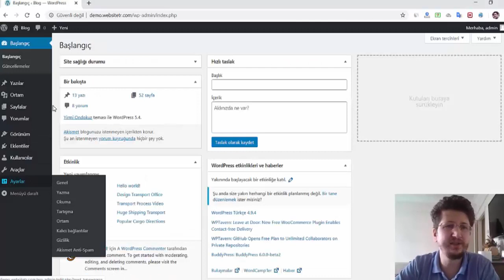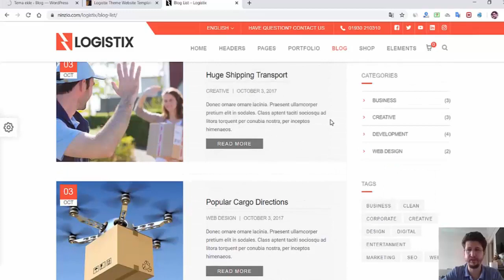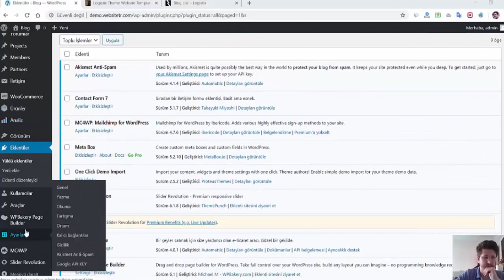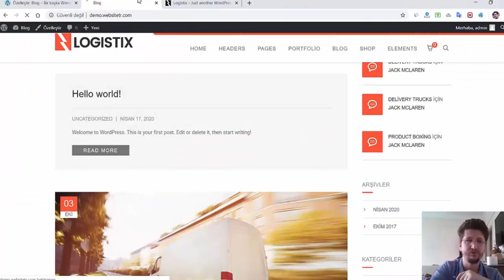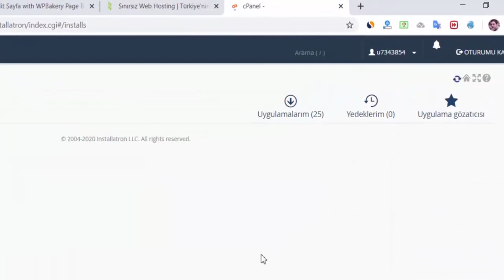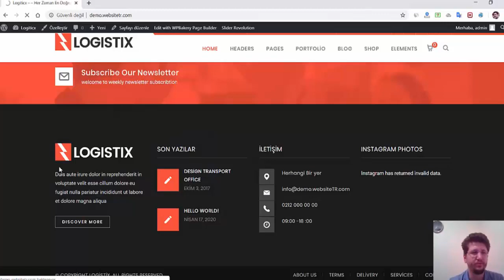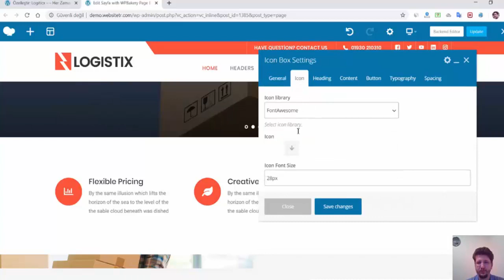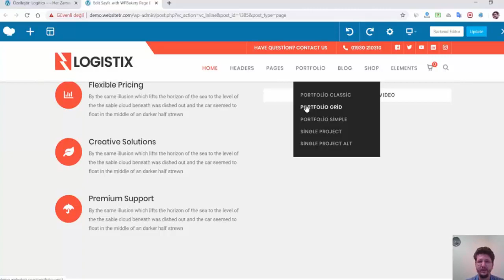LOGISTIX Wordpress Tema Kurulum ve Ayarları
Bu videomuz SEO üzerine değil :)

Size bu sefer Logistix teması üzerinden bir Wordpress temayı nasıl kuracağınızı, eklentilerini ve ayarlarını en basit halde anlatmaya çalıştım.